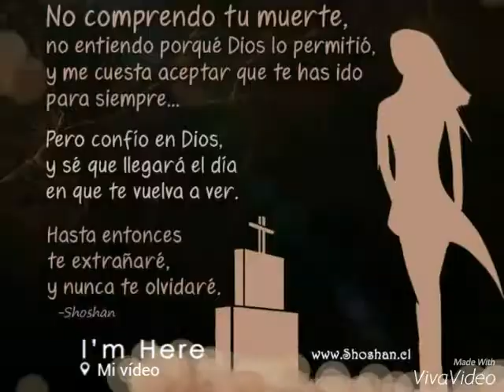Rosana Guerrero . yo te extrañare